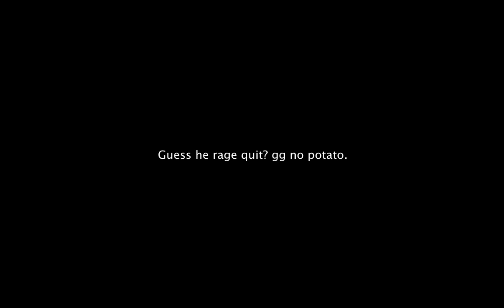MineZ - The Power Bow Hack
:D

Don't know if he was serious or just kidding...

and